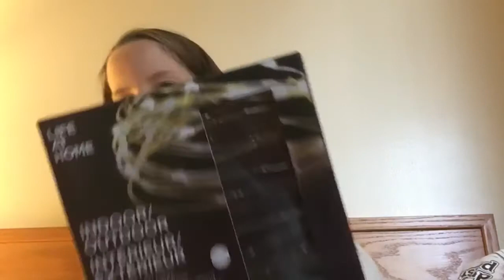WHAT I GOT FOR CHRISTMAS 2018🎄(not luxury)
***PLEASE READ the title is not to make everyone feel bad for me because I didn’t get 1000 dollars, it is just to help people searching for what I got for Christmas videos. I know I like the hauls that are real and not luxury so that I can relate, so I would appreciate if people put in the title luxury or not and made it a specific video!Hope that makes sense👍🏻

 BUT today I share with you everything I got including some surprises! I’m sooo thankful and tried not to take advantage of what I got this year because I know soo many kids get nothing. Hope you enjoy!!!🎄